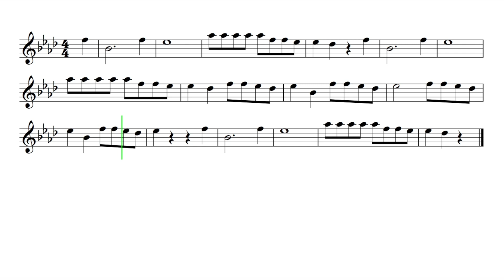Let's Play "Roxanne" - Flute